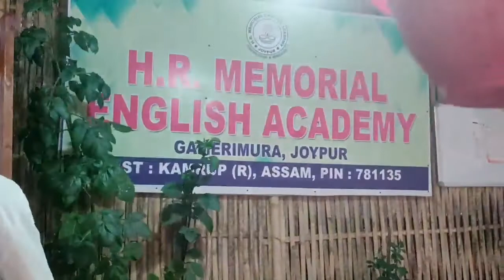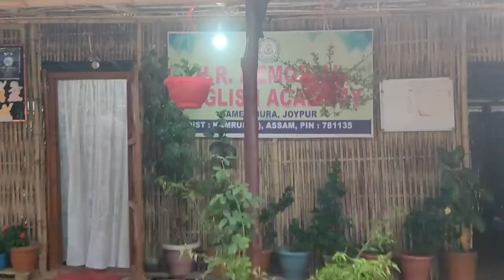An amazing village in Assam||ইয়াত মাছ মাৰিলে 5000 জৰিমনা|| Village Vlog